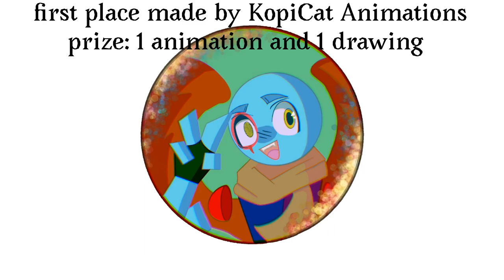winner of pfp contest plus prizes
@kopicatanimations5619 @QueenPomeranian and @PinchMeIamDreaming thank you so much for putting in you entries i loved them all so much and you will get your prizes soon tysm for joining have a great day!